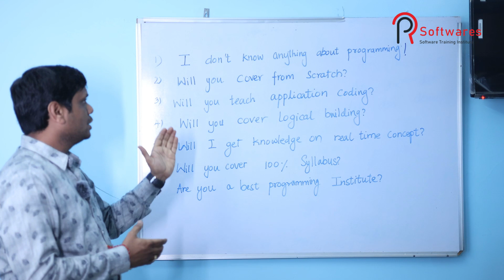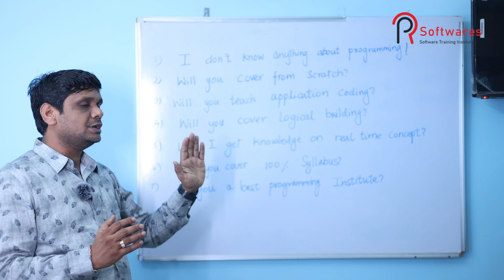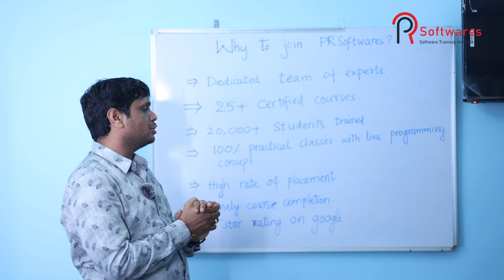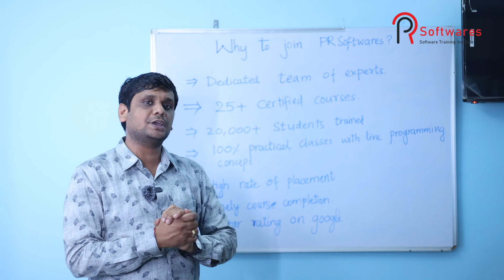No1 place to learn programming in Hyderabad | Find the BEST Programming Institute in HYDERABAD India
PR Softwares Training Institute is the leading programming training center in Hyderabad, India, dedicated to empowering students with the skills they need to excel in the tech industry. With a focus on practical learning, our expert instructors provide hands-on training in various programming languages, web development, data science, and more.

Our comprehensive courses are designed to cater to both beginners and advanced learners, ensuring that everyone can find a suitable program to enhance their skills. We take pride in our state-of-the-art facilities and a supportive learning environment, which help students thrive and succeed.

At PR Softwares, we understand the importance of staying updated with the latest industry trends. That’s why our curriculum is continuously updated to include emerging technologies and best practices. We also offer placement assistance to help our students kickstart their careers.

Your journey to becoming a programming expert starts here at PR Softwares Training Institute!